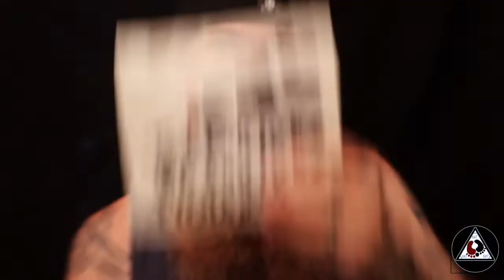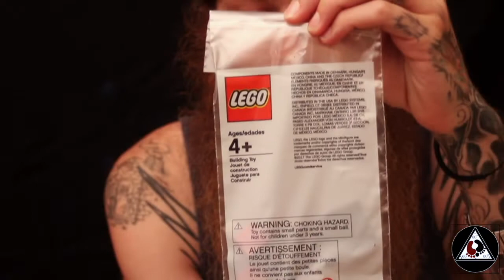UnBoxing of The LEGO Fingerboard w/R3DFAC3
So we have been asked by many of our viewers to do a rebuild and DIY of how we built our LEGO Fingerboard. So first we have to unbox the LEGOS and next will do the build. So keep your eyes open for the next video. Hope you all enjoy and thanks for your patience as we had to order the materials and wait for their arrival. So without further ado...

Links below to other channels as well as where to get the pieces and what pieces you will need.

*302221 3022 PLATE 2X2 2pc.
*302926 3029 PLATE 4X12 1pc.
*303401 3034 PLATE 2X8 1pc.
*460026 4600 BEARING ELEMENT 2X2, DOUBLE 2pc.
*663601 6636 FLAT TILE 1X6 2pc.
*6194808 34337 RIM, NARROW, W/ 8.0 HOLE 4pc.
*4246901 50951 TYRE LOW NARROW Ø14.58 X 6.24 4pc.
*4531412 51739 PLATE 2X4X18° 2pc.

ESPAÑOL_

Muchos de nuestros lectores nos han pedido que reconstruyamos y desarrollemos bricolaje sobre cómo construimos nuestro LEGO Fingerboard. Entonces primero tenemos que desempaquetar LEGOS y luego haremos la compilación. Así que mantén tus ojos abiertos para el próximo video. Espero que todos disfruten y gracias por su paciencia ya que tuvimos que pedir los materiales y esperar su llegada. Así que sin más preámbulos...

Descargo de responsabilidad: Los dedos sucios producción no representan en modo alguno las opiniones o las opiniones ni están respaldadas por cualquier entidad o empresa destacados en esta película.